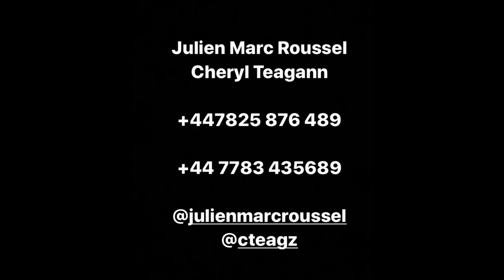Julien & Cheryl aerial trailer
Professional Circus & Aerial performance trailer

European doubles champion
European Male pole champion
UK Male pole champion
UK female pole champion